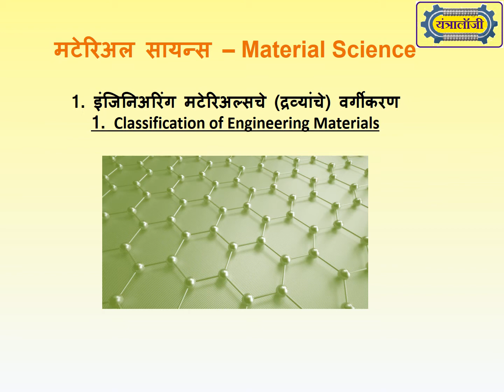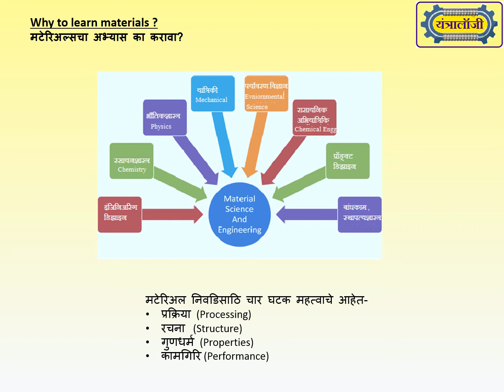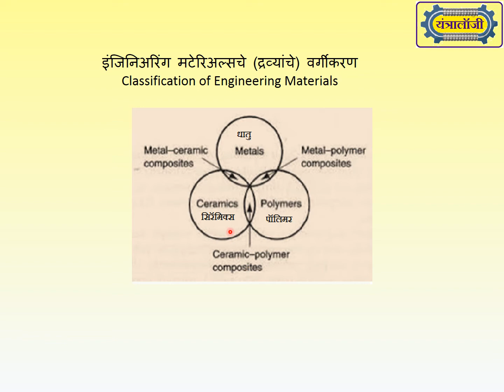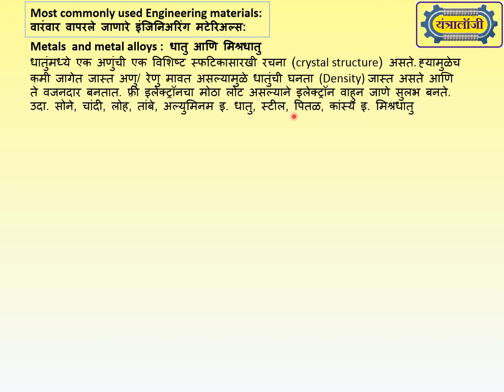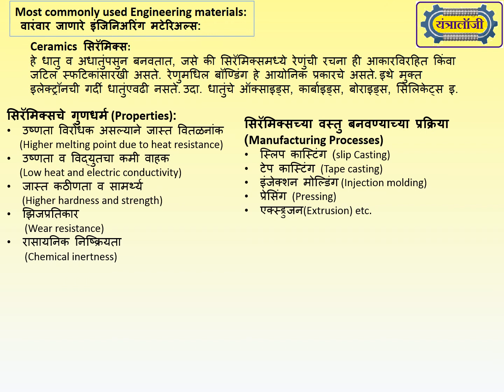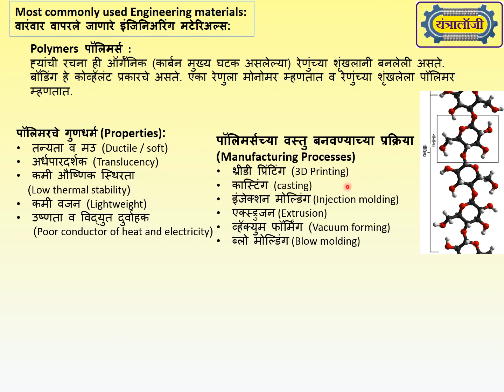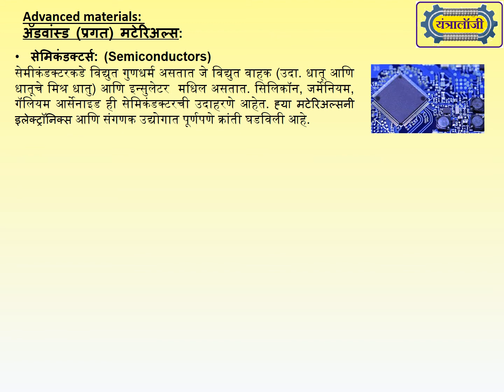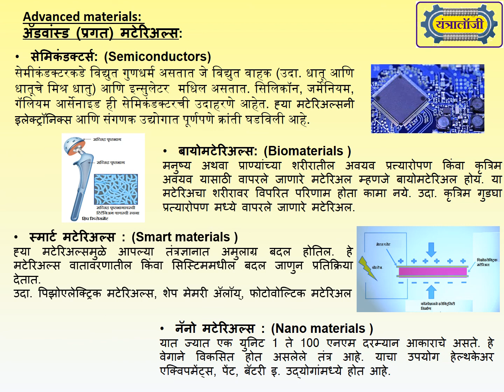1.1 Classification of Engineering Materials इंजिनीअरिंग मटेरिअल्सचे वर्गीकरण (Material Science)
Detailed classification of Engineering Materials
धातु, अधातु, सिरॅमिक्स, पॉलिमर्स, काम्पोझिट मटेरिअल्स